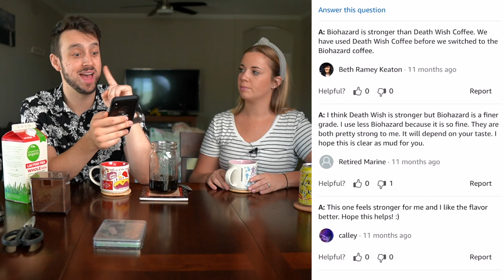THE WORLD'S STRONGEST COFFEE! - BioHazard Coffee Review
We finally tried BioHazard coffee. They claim this this the world's strongest coffee.

✅ Biohazard Coffee On Amazon

Best Coffee Devices
STRONGEST COFFEE
MY ESPRESSO MACHINE
BOTTOMLESS PORTAFILTER
DISTRUBUTION TOOL
NITRO COFFEE KIT
CLEVER COFFEE DRIPPER
HARIO V60
OXO COLD BREW MAKER
MOKA POT
PRISMO FILTER
MY FRENCH PRESS
BEST FLAVORED SYRUP

OUR AMAZON STORE ↓↓↓↓

      + Use Code “AM2PM” for $399 in free accessories!

CHECK OUT MEMORY FOAM BEDS & MORE ↓↓↓↓

Affordable Amazon Mattresses
Lucid Latex Hybrid
Nighslee Mattress
Sweetnight Hybrid Amazon
Sweetnight Memory Mattress
Ghostbed Mattress
Tuft & Needle

IDLE SLEEP

LUCID MATTRESS TOPPER
YOU NEED A MATTRESS PROTECTOR